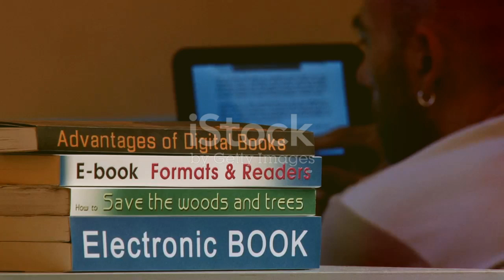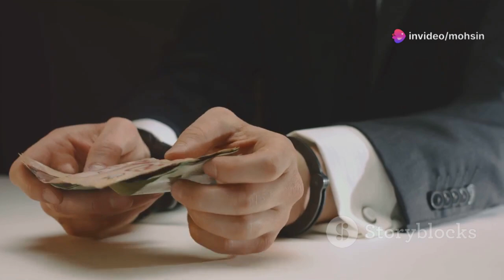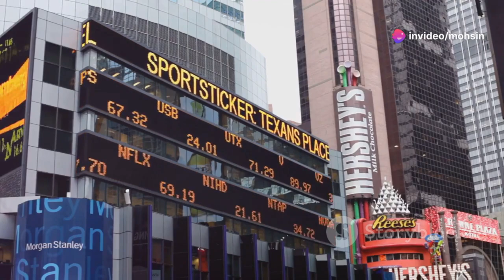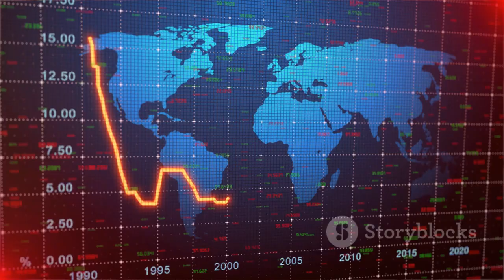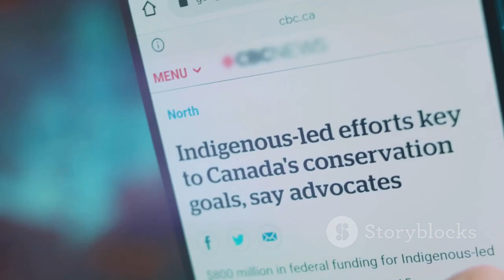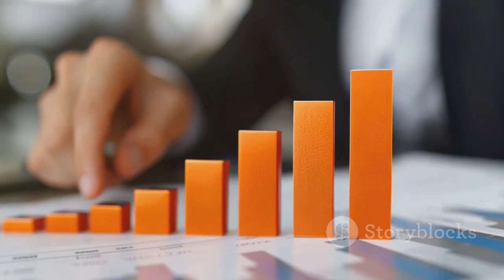How Canada is Reshaping the Global Rare Earth Supply Chain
Discover the fascinating world of rare earth elements and their crucial role in modern technology! 🌍🔋 Learn how these 17 unique elements power our smartphones, electric vehicles, and green technologies. Uncover why China dominates this market and the global efforts to find alternative sources. Explore Canada's potential as a leader in ethical and sustainable rare earth mining, with projects like Nechalacho setting new standards. Delve into the challenges and opportunities facing the industry, and the strategic partnerships reshaping the global supply chain. Don't miss this deep dive into the future of rare earth elements and their impact on our world!